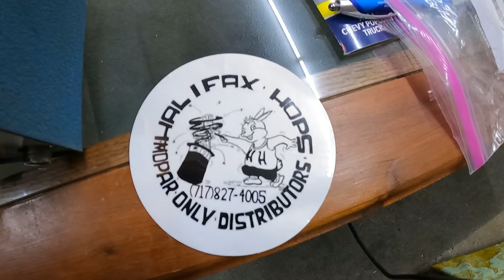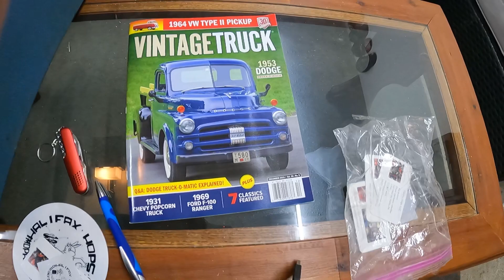Wednesday gift in the mail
Thanks Ray, cant wait to try it out!